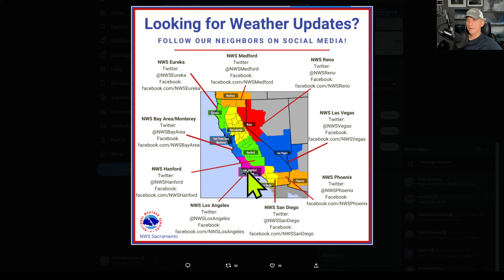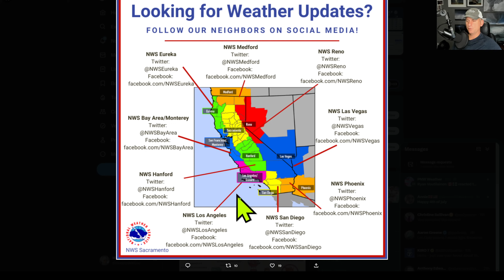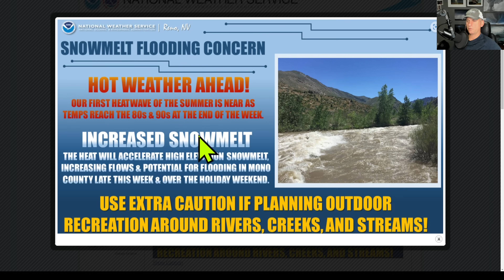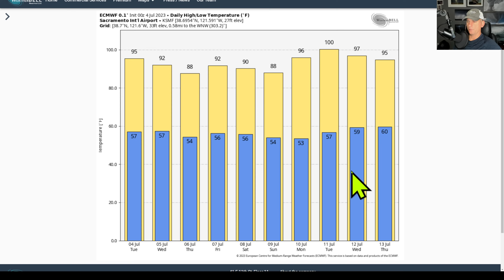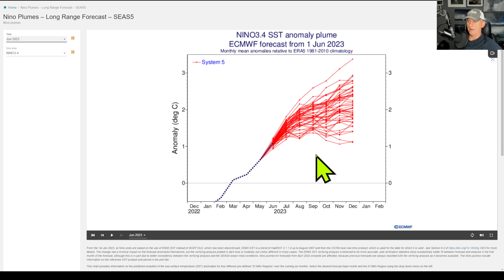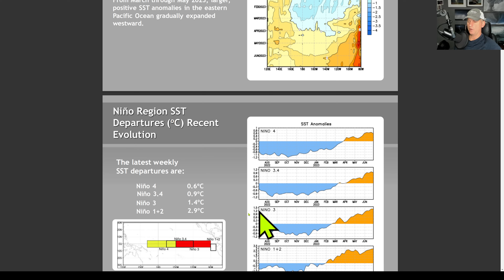California Weather: How much of a cooldown?